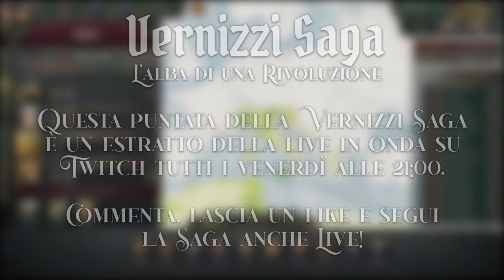La Rinuncia- Ep.32 - Victoria 3 - VERNIZZI SAGA - L' alba di una rivoluzione